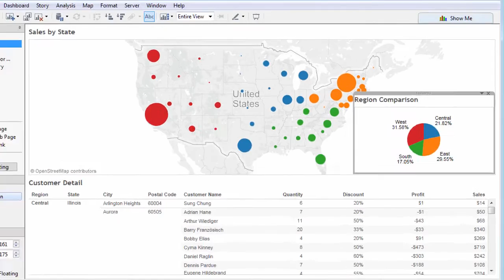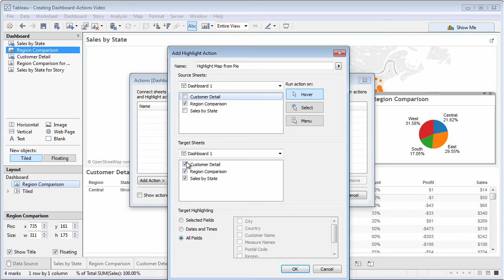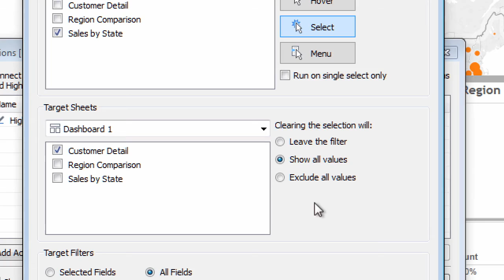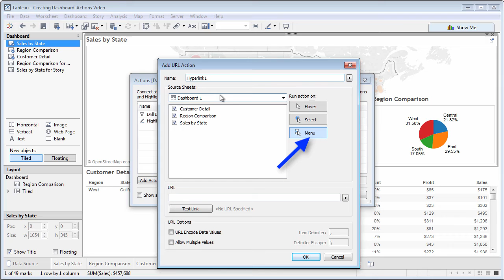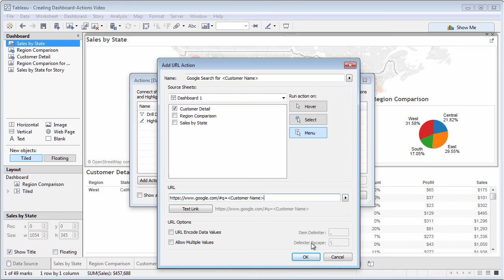Chapter 8 - Using Dashboard Actions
Tableau 9: The Official Guide - TableauBook.com